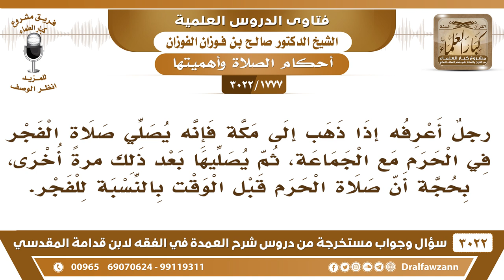[1777 -3022] ما حكم من صلى الفجر في الحرم جماعة، ثم أعادها بحجة أن الإمام صلاها قبل الوقت؟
-"[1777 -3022] السؤال: رجلٌ أعرفه إذا ذهب إلى مكة فإنه يصلي صلاة الفجر في الحرم مع الجماعة، ثم يصليها بعد ذلك مرةً أخرى، بحجة أن صلاة الحرم قبل الوقت، بالنسبة للفجر.
الجَوَابُ: يعني يخطئ المسلمين كلهم ويصير هو المصيب، نسأل الله العافية، هذا لا يجوز، هذا عليه طائفة من بعض الجهال يقولون إنهم يعرفون الوقت ويعرفون التوقيت ويسيئون الظن بالمسلمين ويبطلون صلاتهم، هذا ما يجوز العمل هذا، نسأل الله العافية، نعم، حنا نصلي على التقويم هنا، يأذن على التقويم ونأخذ ثلث ساعة، ربع ساعة ويقيم ونصلي، وإذا طلعنا النهار بين واضح، يعني يغالطون بشيءٍ واضح، يا سبحان الله. الحرم، إذا انصرفوا، إذا واضح من النهار، ما هو بخفي.
للاشتراك في قناة الشيخ صالح الفوزان

للاستفسار والإقتراحات والدعم
رئيس الفريق
لمشروع كبار العلماء